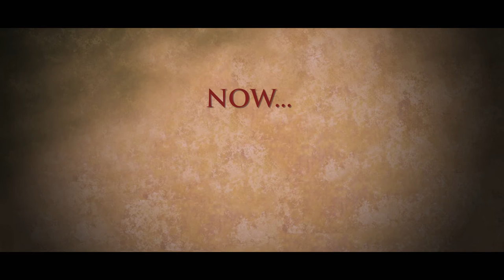Ramayan - The Legend Relived - Trailer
This September, Chinmaya Mission New Zealand along with Relianz Travel is proud to stage a unique, breath-taking stage production based on one of the largest ancient epics in literature: RAMAYAN

So get ready for an Unforgettable 150 minutes of courage, devotion, compassion, love and anger all coming together live on stage.

We give you not one, but 3 chances to join us on this incredible journey. Featuring over 60 youth cast and crew, witness the timeless values and culture of India brought to life.

Friday 30th of September 7.30pm - 10.30pm
Saturday 1st October 2pm - 5pm
Sunday 2nd October 2pm - 5pm

Venue: Bruce Ritchie Performing Arts Centre 274 Don Buck Road, Massey West, Massey West, Auckland

Single Ticket - $25
Group of 5 - $100 (not available on door sales)